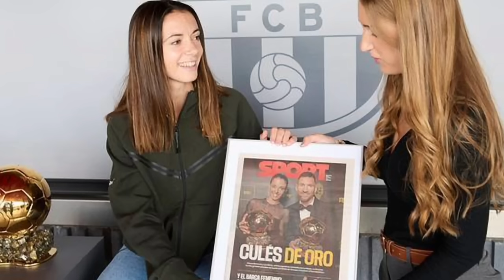¡BOMBAZO DE ÚLTIMA HORA! ¡LEWANDOWSKI DEJA EL BARÇA!